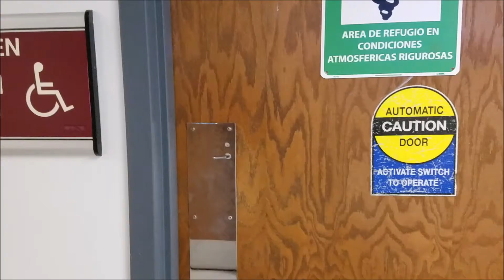Communications Project: Self Image and Self Esteem.